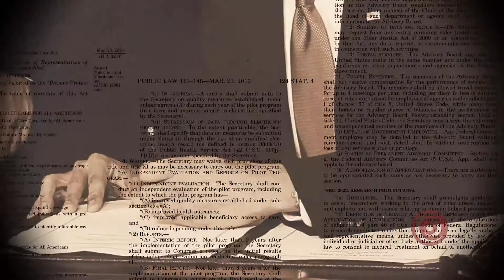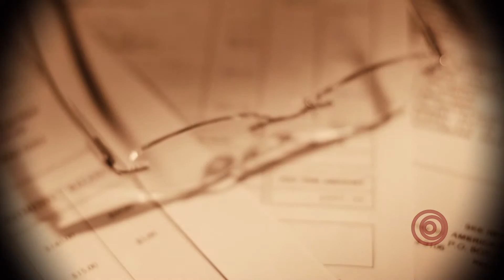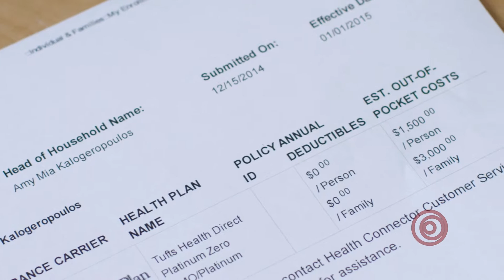4. Spanish - Persons with Behavioral Health Disabilities